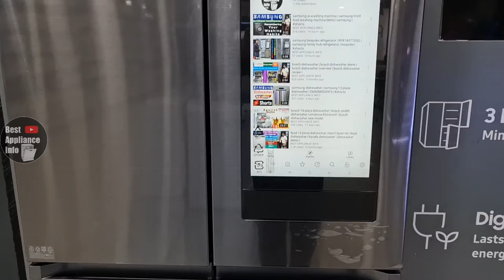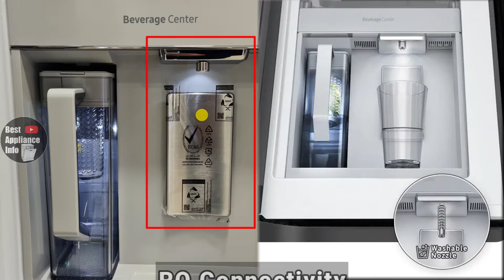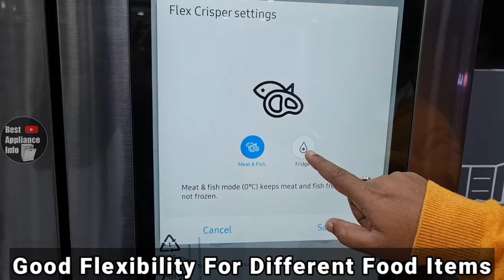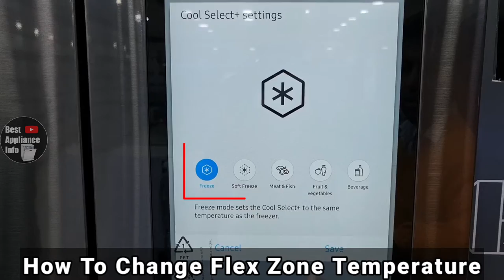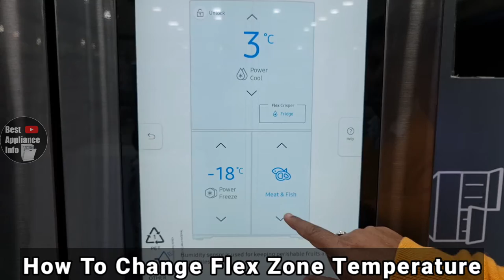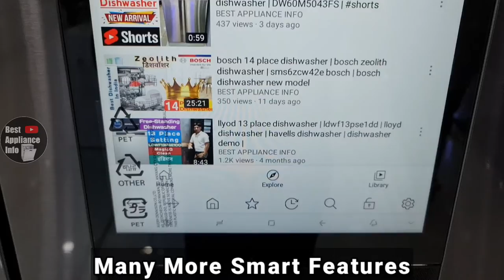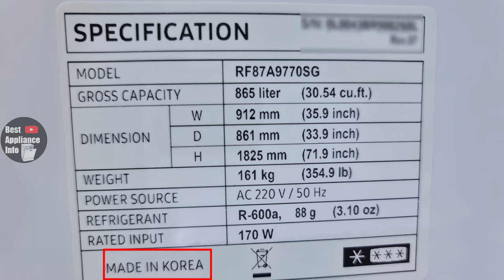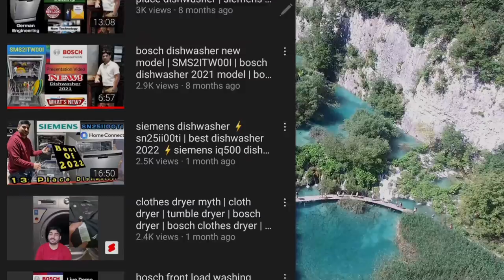bespoke samsung refrigerator ⚡ samsung family hub refrigerator ⚡ samsung side by side refrigerator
Hi, Myself Vikas Nautiyal.

In This  Video I Am Going To Show  & Explain You Samsung Newly Launched 865 ltr 4-Door Flex French Door BESPOKE Family Hub Refrigerator RF87A9770SG
Current Mrp:- 3,95,000/-
CONTENTS
00:00 Intro
00:39 Refrigerator Overview
01:07 Beverage Station With Water Dispenser
01:56 Fridge Section
03:02 Flex Crisper Temperature
03:41 Freezer Section
04:23 Flex Convertible Freezer
05:43 Smart Entertainment System
06:38 Triple & Metal Cooling
06:59 Refrigerator Specifications
07:38 Best Refrigerator In Industry
08:00 Thankyou For Watching

samsung bespoke 4-door flex refrigerator
samsung 4-door french door refrigerator
samsung bespoke refrigerator review
samsung 4-door flex refrigerator family hub
samsung family hub refrigerator
samsung fridge bespoke
samsung french door refrigerator
samsung bespoke family hub
bespoke family hub
samsung bespoke family hub refrigerator
samsung refrigerator
samsung fridge
samsung fridge freezer
samsung double door fridge
samsung smart fridge
samsung family hub
samsung fridge price
samsung refrigerator double door
samsung refrigerator price
samsung side by side refrigerator